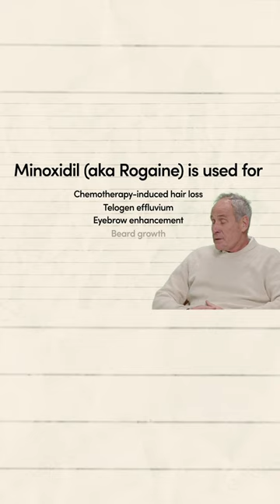Does minoxidil work for beard growth?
So, can minoxidil help you grow that face warmer you’re after? The answer is a resounding: probably. We mean, people use this stuff on their eyebrows, so like…?

There isn’t a ton of research on the use of minoxidil for facial hair growth, but there was one study published as a letter to the editor in a 2016 volume of The Journal of Dermatology.

In it, researchers detailed their observations in a double-blind, placebo-controlled study of a 3% minoxidil formula among 48 men over a period of 16 weeks.

Throughout the study, patients applied 0.5 ml of the formula (or a placebo) on the chin and jawline twice daily. The men’s results were then analyzed using photographs and hair counts every four weeks.

After 16 weeks, the photograph scores were significantly different for the men using minoxidil, as were the changes in average hair count. Hair diameter was unchanged.

That data is in keeping with what we’ve seen from other topical minoxidil studies — just a little lower on the head than the others.

Side Effects of Minoxidil for Beard Growth
You might be wondering whether braving these less-tested waters could lead to some weird side effects. Rest assured, using minoxidil on your beard instead of your scalp isn’t going to make you sprout a new arm or anything like that.

According to the above-mentioned study on minoxidil and beard growth, side effects among participants were “mild” and not considered significantly different from those experienced by the placebo group.

The most common side effect of minoxidil use is skin irritation — including itching and scaling. You may also experience allergic reactions, as well as hair growth in areas where you didn't apply minoxidil.

Applying a small amount of minoxidil to your skin as a patch test before going all-in is a good way to check whether you’ll experience an adverse reaction.

It’s worth noting: Side effects are generally more common with the 5% formula compared to the 2% version (and we’d guess that the side effects of 3%, which was the formulation used in the beard study above, were somewhere in between).

Other Beard Growing Treatment Options
If you’re trying to get your beard to wooly-mammoth-slash-lumberjack status, you may want to pull out every stop, and we get that.

There are a number of ways to promote better hair growth on your head, from biotin and other supplements to medications like finasteride. But just because something works on the hair of your head doesn’t mean it’ll work on your face.

The best advice, it turns out, is preventative maintenance. After all, all of the following can lead to hair loss on your face or the rest of your body:

Stress
Lack of sleep
Poor nutrition
Poor diet
Serious illness

What we recommend is that you keep your beard clean and the skin beneath it washed. Consume a healthy, balanced diet with the correct nutritional balance and prioritize your rest each night. Make sure things like stress and illness don’t get out of hand (or beard).

And if you’re seeing problems like patchy hair loss, sudden beard thinning or other unexplained issues, contact a healthcare provider.